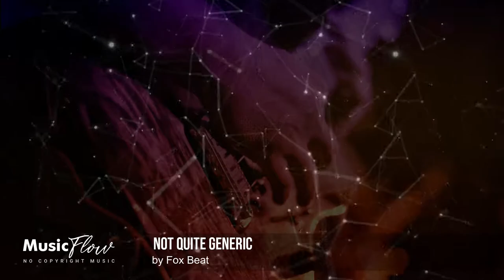🎶 [ALTERNATIVE ROCK] Not quite generic by Fox Beat [NO COPYRIGHT MUSIC] [FREE]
MusicFlow: No Copyright Music for free

[Credits]
• Not Quite Generic by Fox Beat is licensed under a  Creative Commons License.

[Photo]
• Photo by Suvan Chowdhury from Pexels

[Visuals]
• Visuals made using and by creators